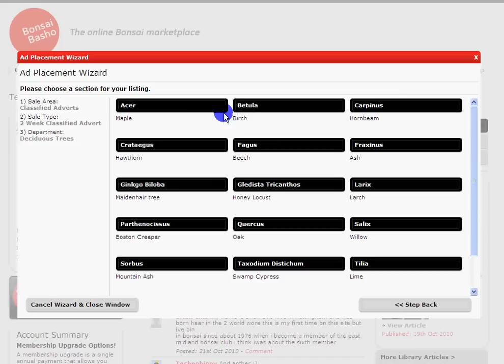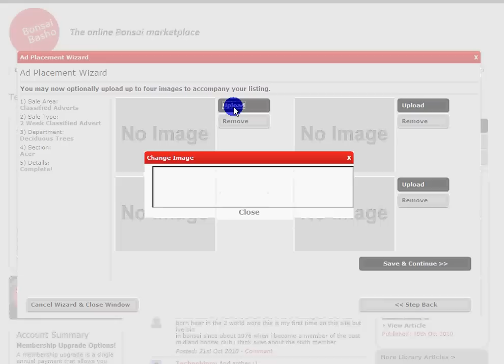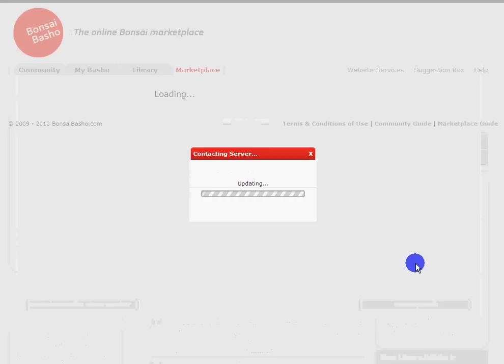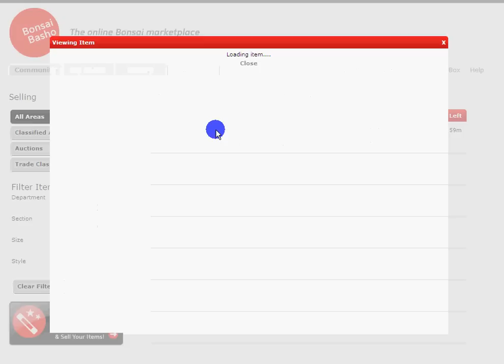Placing an advert on Bonsai Basho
A video example placing an item for sale on Bonsai Basho using the advert placement wizard